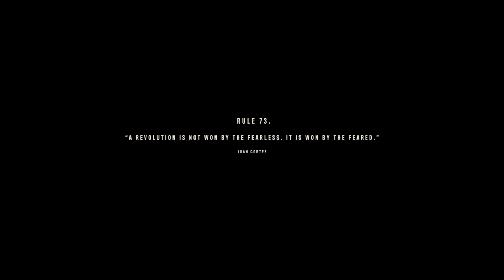FAR CRY 6 PS5 - PART 3 REVOLUTION BEGINS - MALAYALAM | A Bit-Beast